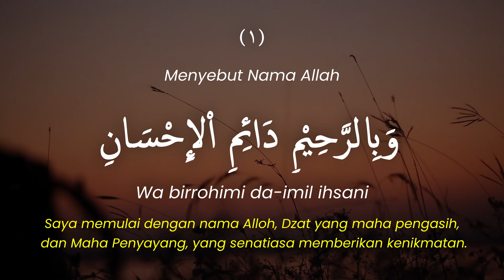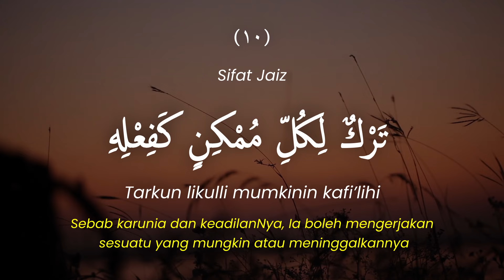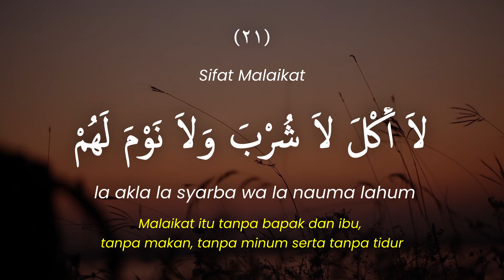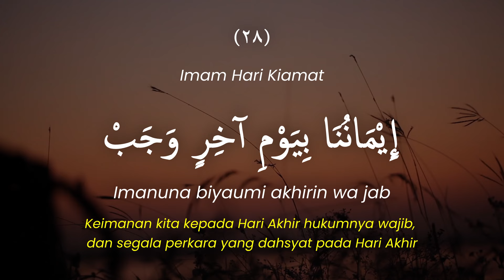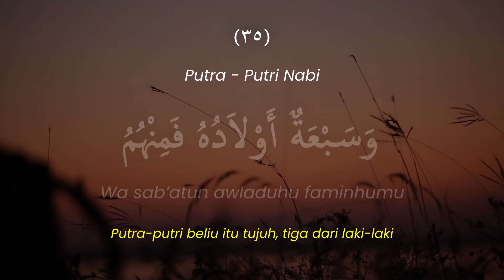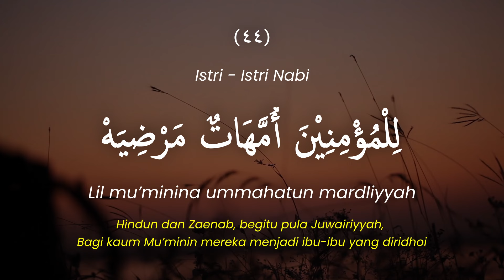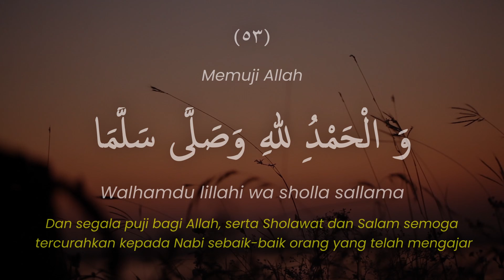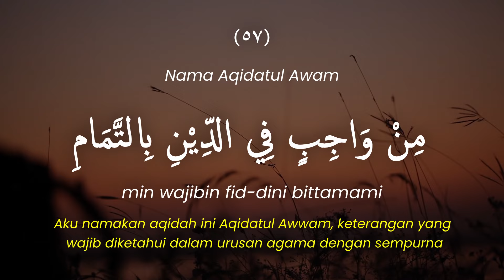KARAOKE - AQIDATUL AWAM ( QORI ) Audio Jernih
Aqidatul Awam karaoke new
Dilarang mereupload audio dan video ini